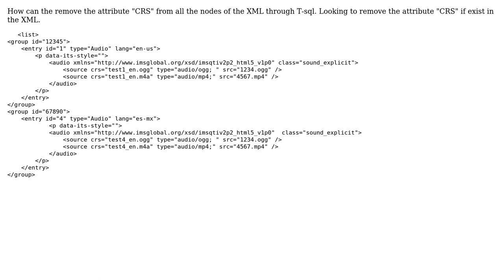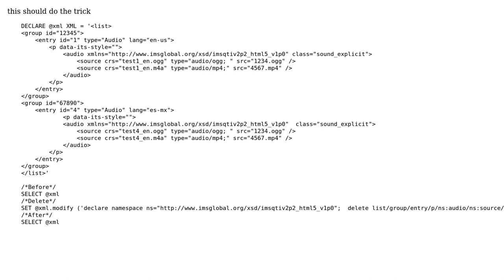Remove attribute from all nodes of XML in SQL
With thanks & praise to God, and with thanks to the many people who have made this project possible! You are responsible for your own actions.